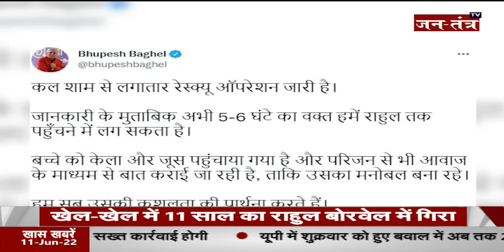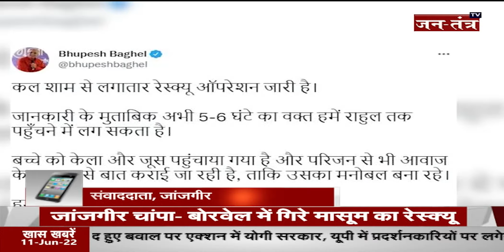हरियर छत्तीसगढ़ | Chattisgarh Live News Today | CM Bhupesh Baghel | Chhattisgarh Live News | JTV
About Video:
छत्तीसगढ़ की तमाम बड़ी और एहम खबरें

In This Video:
Chattisgarh Live News,
Chattisgarh Live news hindi,
Chattisgarh Live News Today,
CM Bhupesh Baghel,
CM Bhupesh Baghel Chhattisgarh Live News,
CM Bhupesh Baghel Chhattisgarh,
CM Bhupesh Baghel News Today,
Chhattisghar News Today,
Chhattisghar Live News Today,
CM bhupesh Bhagel,
CM bhupesh Bhagel News,
CM bhupesh Bhagel Live,
CG Covid News,
cg covid news today,